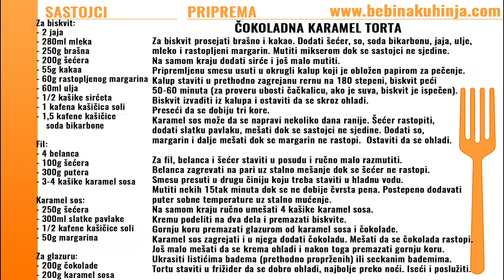Čokoladna karamel torta - Chocolate Caramel Cake - Bebina kuhinja - Domaći video recept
Čokoladna karamel torta iz Bebine kuhinje.
Chocolate Caramel Cake from Bebaas kitchen.

Sastojci / Ingredients:
Za biskvit / For biscuit:
- 2 jaja / 2 eggs
- 280ml mleka / 280ml milk
- 250g brašna / 250g flour
- 200g šećera / 200g sugar
- 55g kakaa / 55g cocoa
- 60g rastopljenog margarina / 60g melted margarine
- 60ml ulja / 60ml cooking oil
- 1/2 kašike sirćeta / 1/2 spoon of vinegard
- 1 kafena kašičica soli / 1 tea spoon of salt
- 1,5 kafene kašičice soda bikarbone / 1,5 teaspoon of soda

Fil / Filling:
- 4 belanca / 4 egg whites
- 100g šećera / 100g sugar
- 300g putera / 300g butter
- 3-4 kašike karamel sosa / 3-4 spoon caramel sauce

Karamel sos / Caramel sauce:
- 250g šećera / 250g sugar
- 300ml slatke pavlake / 300ml sweet cream
- 1/2 kafene kašičice soli / 1/2 teaspoon of salt
- 50g margarina / 50g margarine

Za glazuru / For glaze:
- 200g čokolade / 200g chocolate
- 200g karamel sosa / 200g caramel sauce